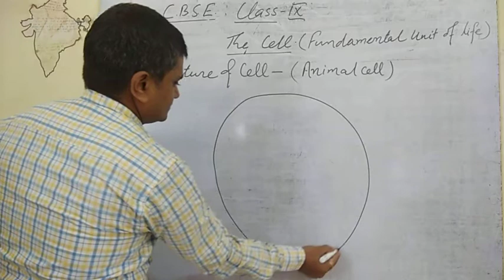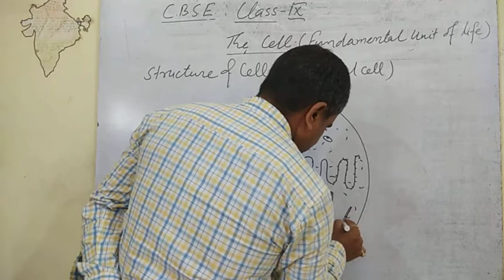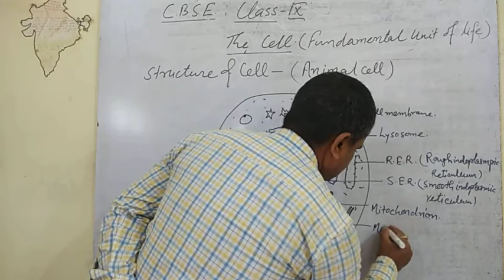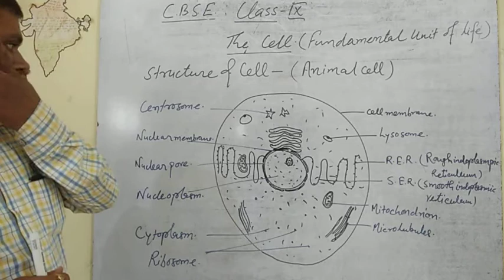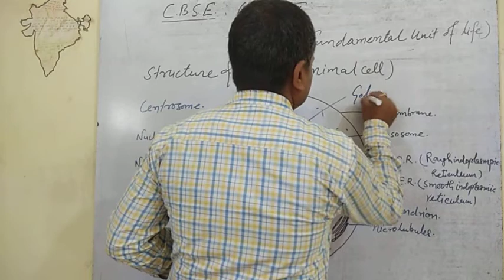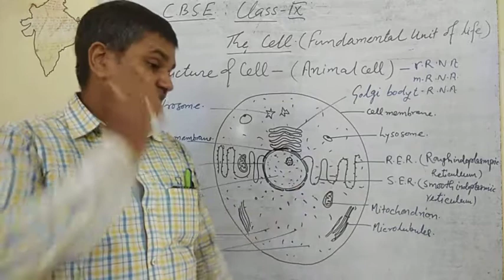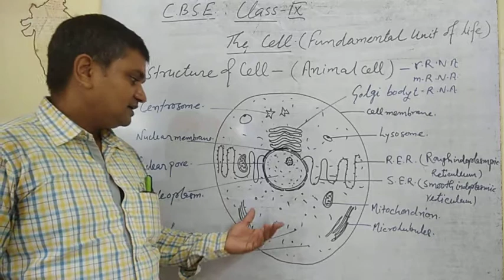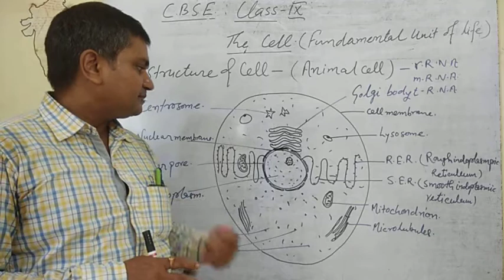The Cell {Fundamental unit of life} part 1